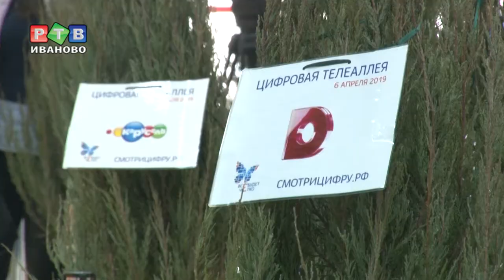Телеаллея к 15 апреля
15 апреля в 20 регионах страны отключат аналоговое телевещание. В том числе и в Ивановской  области. Где появится телеаллея? Готова ли губерния к цифре – в нашем репортаже.